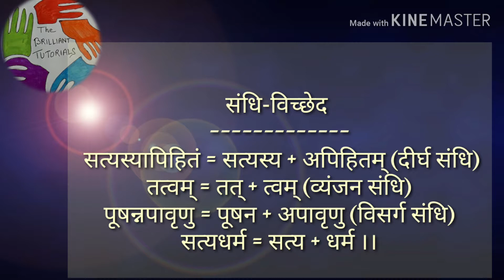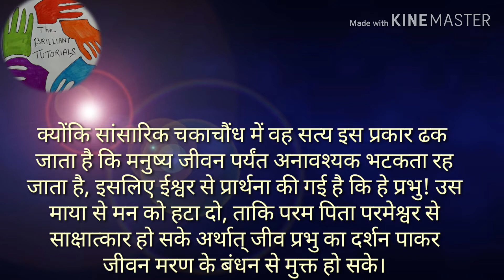Sanskrit class 10th (part-3) lesson-1( मंगलम भाग 2) प्रथम् श्लोक - हिरण्मयेन पात्रेण सत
प्रथम् श्लोक -
हिरण्मयेन पात्रेण सत्यस्यापिहितं मुखम्।
तत्वम् पूषन्नपावृणु सत्यधर्माय दृष्टिये।।
                                       - Manish Kumar tiwari
                                         (M.Sc. & MIT - Maths)